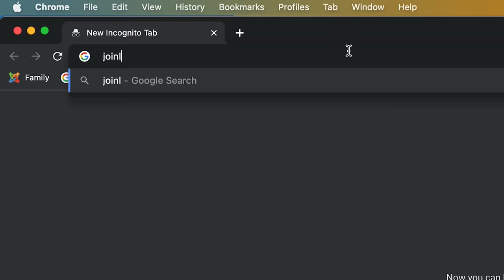Want To Keep Their Attention? DO NOT CHASE; Do THIS Instead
►► Become a Love Life Member & Finally Master Your Love Life

CInematography by JEREMY GRAY

Starring
MATTHEW HUSSEY

We all know we won’t connect with everyone we meet . . . but one of the most frustrating situations we can find ourselves in is one where we feel an initial spark and a connection, but things just don’t seem to progress. And in the end, they end up fading as we feel a lack of momentum.

Rather than giving in to our desire to double down on communication, there’s a simple shift we can make on a date that allows unique attraction to grow. And it’s the kind of thing that will leave them thinking of us long after the date has ended . . .

If you’d like to learn what this ingredient is and how you can add it to your next date, don’t miss this week’s brand-new video.

▼ Chapters ▼

0:00 – 1:05 – “Are Flirting and Good Communication at Odds?”
1:05 – 2:44 – Why There’s No Second Date
2:44 – 4:41 – Contrast Creates Attraction
4:41 – 5:46 – Unique Pairings
5:46 – 7:09 – When Jameson Knew We Were Going to Be Friends
7:09 – 9:12 – Finding Your Unique Pairings
9:12 – 11:03 – The Two Questions to Ask Yourself